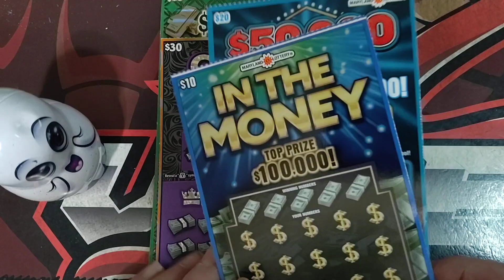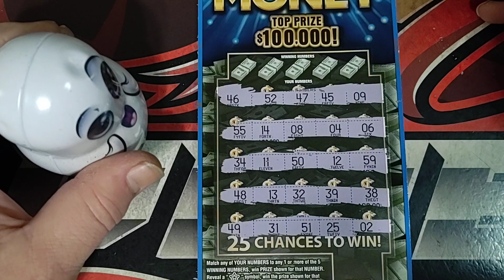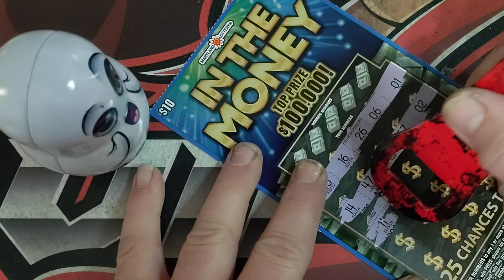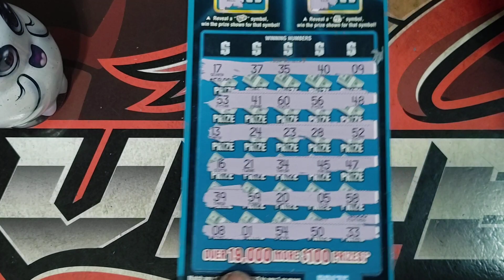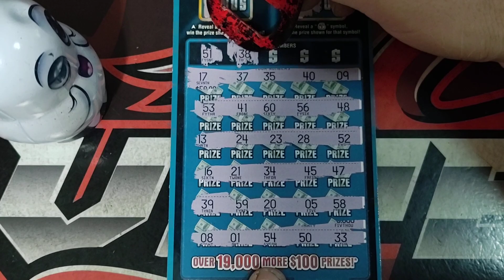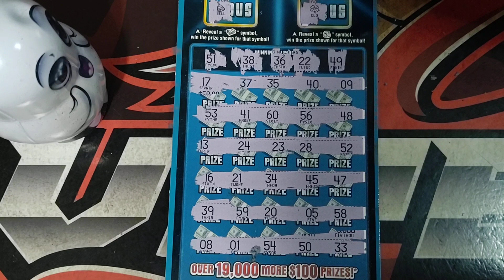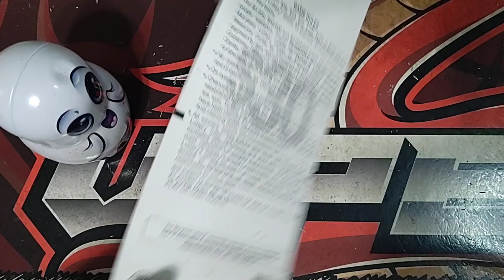$100 IN MIXED SCRATCH OFF TICKETS 🎟️ | Maryland Lottery